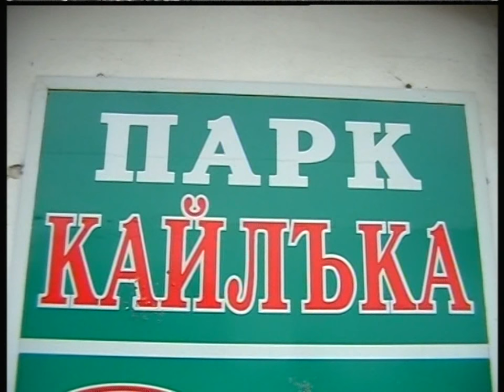SONATA Chapter 1 1